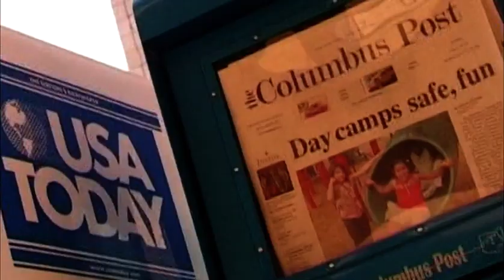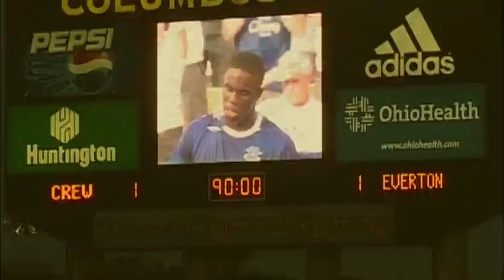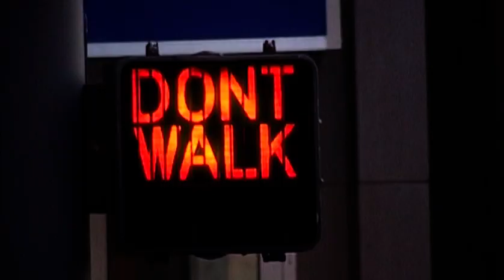Everton USA Tour 2006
From the Everton Season Review 2006-07 DVD